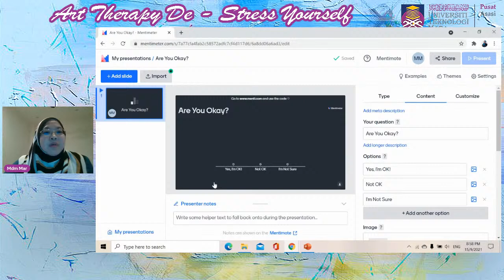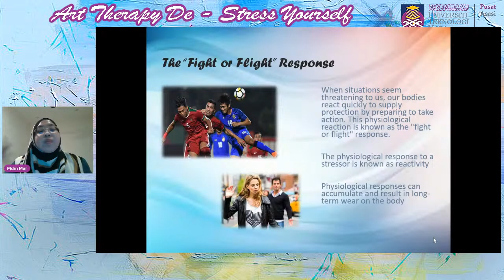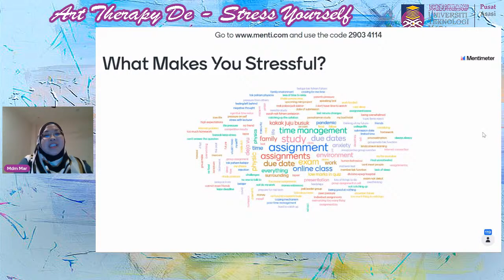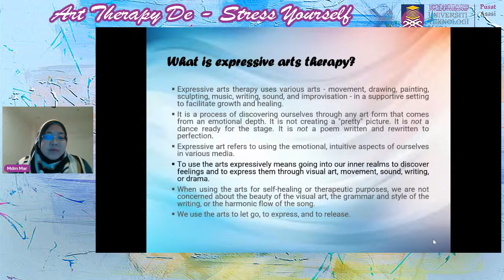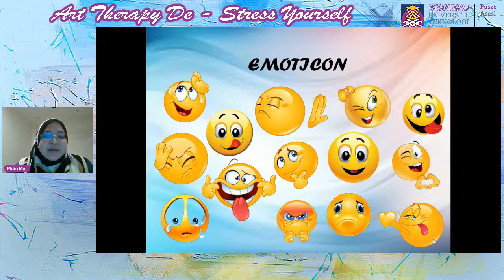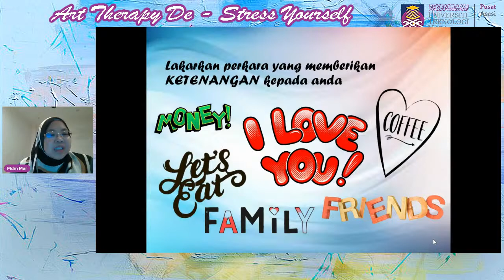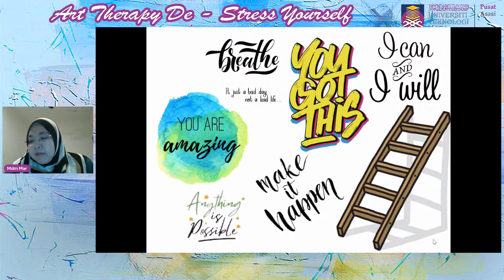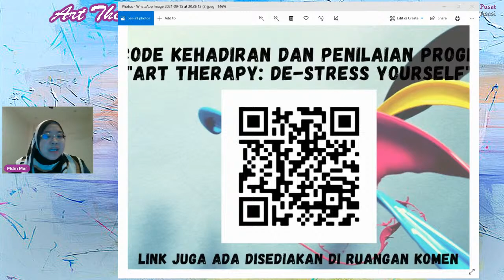Art Therapy: De-Stress Yourself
Assalamualaikum w.b.t. & Salam Sejahtera

Warga UiTM dijemput mengikuti Webinar "Art Therapy: De-Stress Yourself" anjuran Unit Kerjaya & Kaunseling, Pusat Asasi UiTM seperti ketetapan berikut:

Tajuk: Art Therapy: De Stress Yourself
Penceramah: Marlizawati Mohamat
Pegawai Psikologi Kanan, Unit Kerjaya & Kaunseling, Pusat Asasi UiTM
Tarikh: 15 September 2021 (Rabu)
Masa: 8:45 - 9:45 malam
Platform: Live Youtube Rasmi Pusat Asasi UiTM

Jam Latihan dan Markah Koku diberikan untuk Staf dan Pelajar UiTM

Unit Kerjaya & Kaunseling
Pusat Asasi UiTM